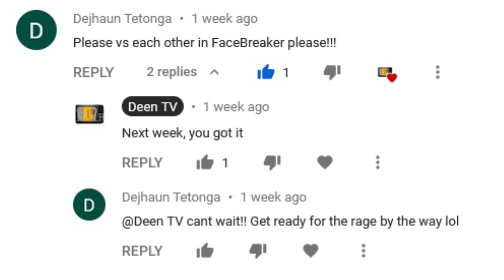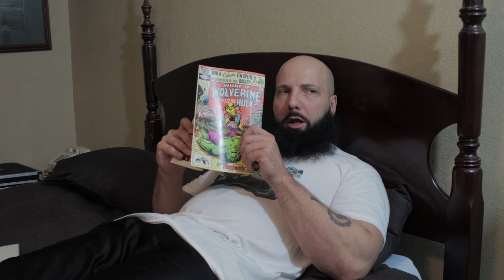FaceBreaker (PS3) - Father & Son Beatdown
Deen and Jawbreaker play FaceBreaker for the PS3!! WHO WILL WIN?!